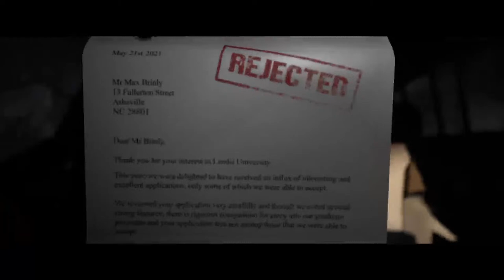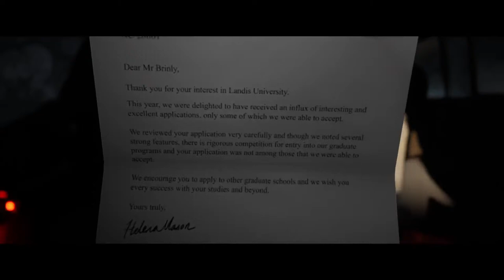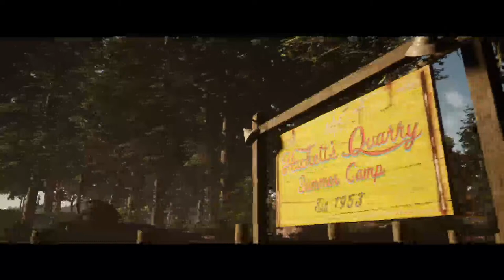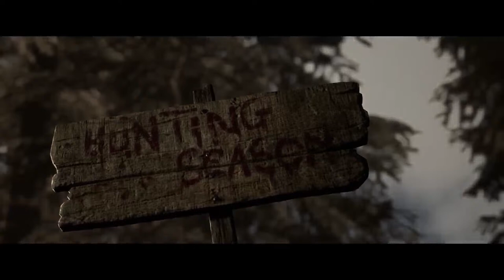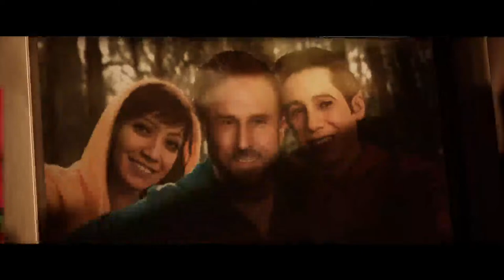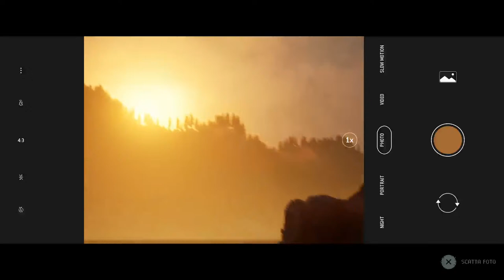LA CAVA - Let's Play ITA [Prima parte]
Mi presento sono Alessandro Natalini nato ad Osimo in provincia di Ancona, ho iniziato la mia passione per il mondo di YouTube nel lontano 2015, dopo un promettente inizio il mio vecchio canale YouTube è stato buttato giù senza un valido motivo, ora il canale è risorto grazie a tutti voi che mi seguite, ho deciso di intraprendere il mondo videoludico visto che ne sono appassionato fin da ragazzino con i primi computer con i floppy disk, poi sono passato alle console di nuova generazione tra cui x-box e playstation, con quest'ultima che uso attualmente per fare Gaming, mi dichiaro un variety streamer perché porto sempre giochi diversi soprattutto per quanto riguarda il mondo horror e non solo, grazie per la gentile fiducia e mi raccomando fate sempre i bravi.